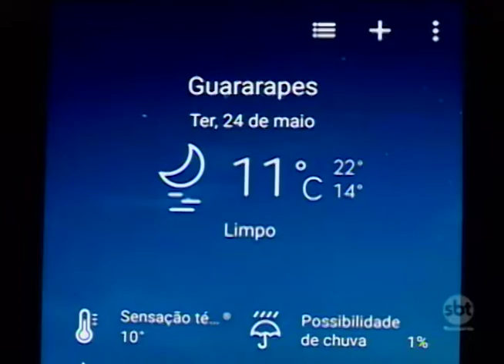Filas no Posto de Saúde de Guararapes continuam prejudicando o atendimento à população